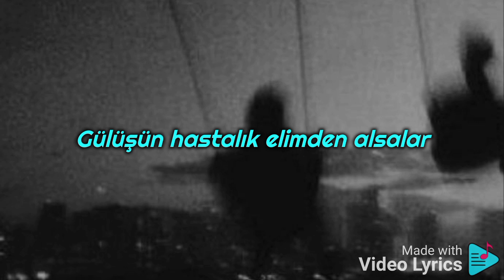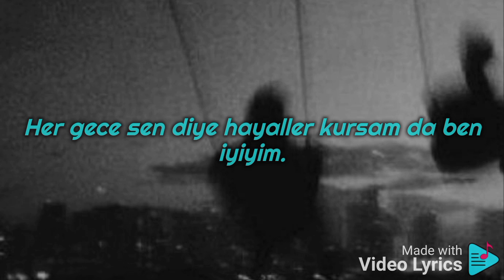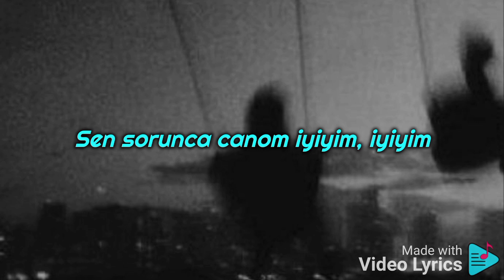Burak Bulut-Cano (Sözleri/Lyrics) Sen sorunca canom iyiyim,İyiyim.Bozuldu kalbimin kilidi.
Müzik ile kalın...
Stay with the music...

Sözleri:

Burak Bulut-Cano:

Seni benden alsalar koparsalar
Yine de vazgeçmem ben senden
Gülüşün hastalık elimden alsalar
Yine de vazgeçmem

Yine de vazgeçmem

Sen sorunca canom iyiyim, iyiyim
Bozuldu kalbimin kilidi
Sensiz çalmaz bu melodi

Yıllar sonra sesini duydum ve bana "iyi misin?" Dedin
Oan boğazım düğümlendi, titreyen sesimle sana "iyiyim" dedim
Kan ağlasa da bu gözlerim ben iyiyim
Her gece sen diye hayaller kursam da ben iyiyim
Ben ne kadar kötü olursam olayım unutma, sen sorunca iyiyim

Yine de vazgeçmem

Yine de vazgeçmem